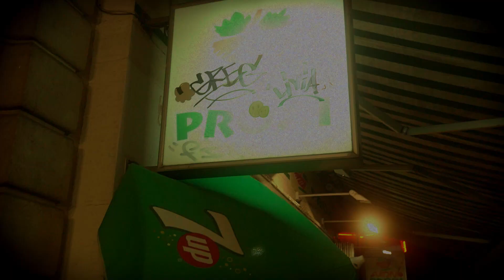Oreall - Rain flava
Produit par Drapsag
Mix du Saloon
Visuel d’ @hector.lgd et @2prusse